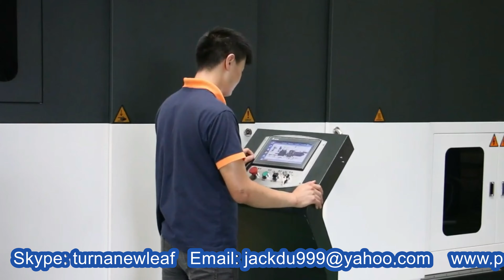fully automatic rotary type PET bottles blowing machine mineral water bottle making line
YX-ABL series linear bottle blowing machines are used in the production of PET water bottles, hot filling bottles, carbonated beverage bottles, edible oil bottles, and pesticide bottles.Eceng Machinery's Q series linear bottle blowing machine stretches preforms by using a servo motor-controlled stretch rod. The advantage is that it can be stretched in sections,and positioning of the preform is at first in order to ensure the verticality of the preforms during stretching, then secondary stretching.Ensure the uniformity and consistency of each preform stretching.At the same time,bottle blowing machine has a fast stretching speed and precise position.
YX series linear bottle blowing machine features:
1.stable and accurate running at high speed,adopt more stable and advanced microcomputer PLC control system.
2. production process is fully automated, with the advantages of low investment, high efficiency, easy operation, simple maintenance and safety.
3. servo transmission system, high positioning accuracy, fast speed, good stability and reliability.
4. suitable for flexible production of small quantity and various bottle shape,wide range of applications,meet customer needs.
5. increase energy using efficiency,increase productivity per unit of time.
6. manual and automatic methods of operation, human-machine interface control, simple operation.
7. servo transmission system, high positioning accuracy, fast speed stability and good reliability.
8. safety self-locking device in each mechanical action,when a certain process fails, the program will automatically switch to a safe state.
9. heat and noise are significantly reduced compared with YCQ series.
10. less than 0.2% scrap rate for finished bottle .
Oil PET Plastic Bottle Blowing Machine/Blower Machinery:
Item YX-ABL04 YX-ABL06 YX-ABL08
Cavity 4 6 8
Theory output 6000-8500BPH 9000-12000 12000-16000
Max.volume 2L 2L 2L
Bottle mouth maximum overall diameter 28-38mm 28-38mm 28-38mm
Bottle biggest diameter 100mm 100mm 100mm
Bottle maximum height 330mm 330mm 330mm
Light tube quantity 16pcs 32pcs 32pcs
Light tube power 1.25KW 1.25KW 1.5KW
Maximum heating power 20KW 40KW 48KW
All electric machine installation 29KW 49KW 65KW
Actual consumption 30%-60% 30%-60% 30%-60%
Work pressure 5-6kg/c 5-6kg/c 5-6kg/c
Blow bottle pressure 25-45kg/c 25-45kg/c 25-45kg/c
Higher -pressure gas consumption 6000Ltr/min 8000Ltr/min 12000Ltr/min
Work pressure 5-6 kg/c 5-6 kg/c 5-6 kg/c
Temperature range 10ºC 10ºC 10ºC
Consumption 8000kcal/hr 8000kcal/hr 12000kcal/hr
Forzen water flow 30L/min 88L/min 88L/min
Size of the machine 3.6*1.6*1.9(m) 4.8x1.6x1.9 5.78x1.6x1.9
Weight of the machine 4.3ton 6.1ton 7.45ton
Oil PET Plastic Bottle Blowing Machine/Blower Machinery Of PENGLAI New Model
Q series linear bottle blowing machine adopt servo control system,with stable and reliable structure,high speed,stable, simple maintenance,flexible and convenient mold matching etc,which can meet needs of continuous production.Use microcomputer touch screen controls and adjusts temperature, make temperature adjustment of blow molding different bottle type simple.Servo transmission system,high positioning accuracy,fast speed,good stability and reliability, no need air source,energy saving,low maintenance cost.
Auto-loader improves working efficiency,accurate transportation,reliable and durable,raw materials are completely free of moisture,pollution,foreign matter, and loss during feeding process.Realize transportation process of feeding process, avoid danger of high-altitude feeding, reduce labor intensity and increase production efficiency.
New clamping system,upgraded on the basis of the original ones,increase mould clamping speed and output,greatly reduce mold clamping noise.
Adopt infrared lamp heating, strong penetration, preform rotation heating, track revolution, heating evenly, fast and reliable; heating lamp,reflector width and height can be adjusted to suit preform heating of different structure,with automatic temperature-removal device to ensure the constant temperature of oven.
Oil PET Plastic Bottle Blowing Machine/Blower Machinery Of ECENG New Model
Our Factory since 1992 has been manufacturing the cosmetic&food making and packaging machinery.In these field we have the experience rich enough to solve the questions encountered by our customers from both home and abroad.For more information about various high quality machinery like fully automatic rotary type PET bottles blowing machine mineral water bottle making line,please email via or browse our